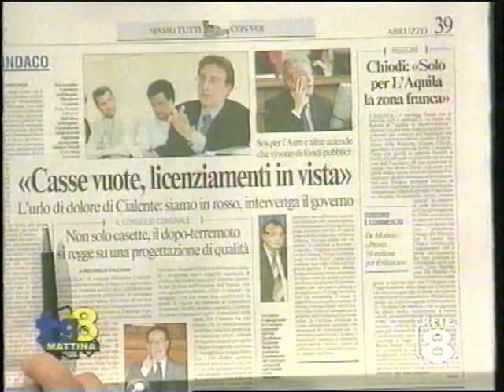Cialente e Giuliante chiariscano !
Duro scambio di accuse fra il sindaco dell'Aquila Massimo Cialente ed il capogruppo del PDL in Consiglio Regionale Gianfranco Giuliante in occasione del Consiglio del 19 maggio scorso.
Per doverosa trasparenza nei confronti della cittadinanza sia Cialente che Giuliante devono chiarire neglio gli aspetti oscuri della polemica !
RINGRAZIAMENTI: TG8 di Rete 9 del 19 maggio , Rassegna Stampa di Rete 8 del 20 maggio 2009.